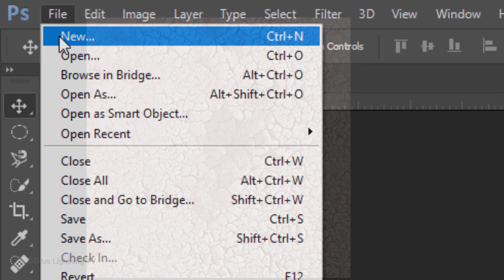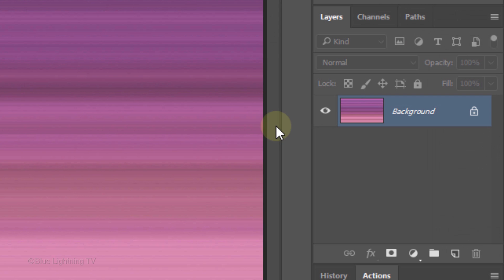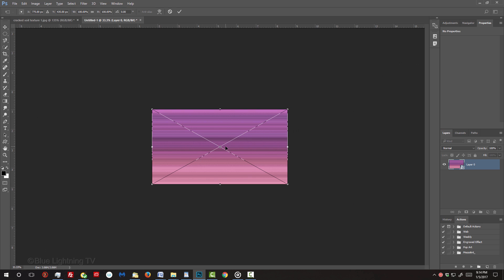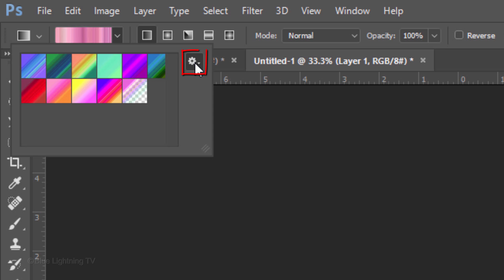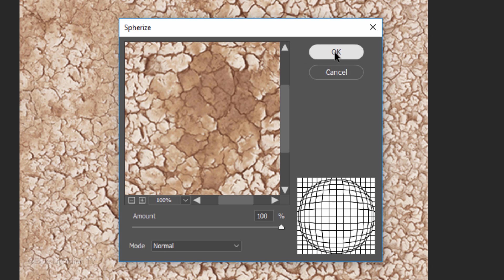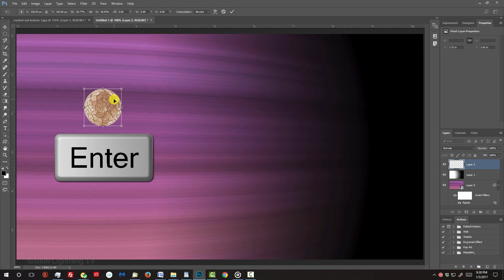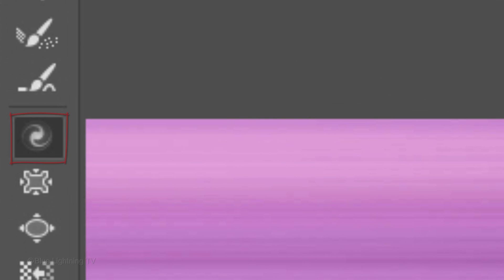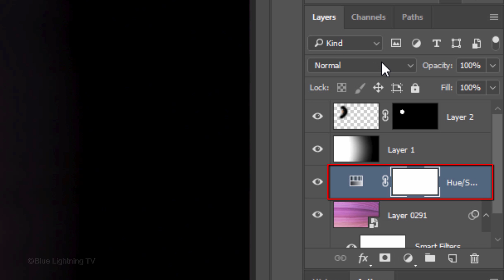Photoshop Tutorial: How to Create a Close-up of Jupiter and One of its Moons.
Photoshop 2017 tutorial showing how to create a close-up of Jupiter and one of its moons from scratch.